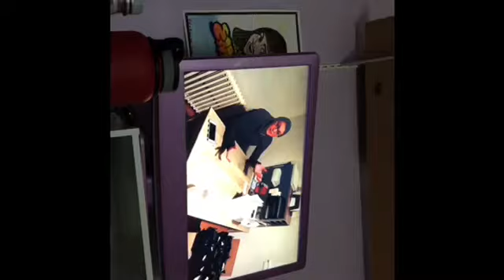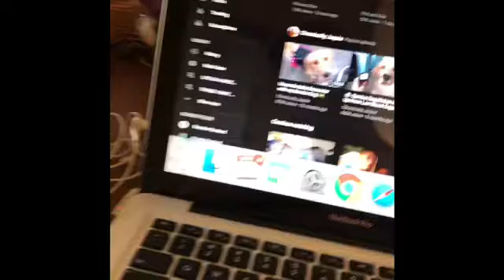ENJOYED A BEAUTIFUL SPRING DAY (3.3.18)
An oldie but a goodie . Can’t believe this is 3 years old already.. 💚✅